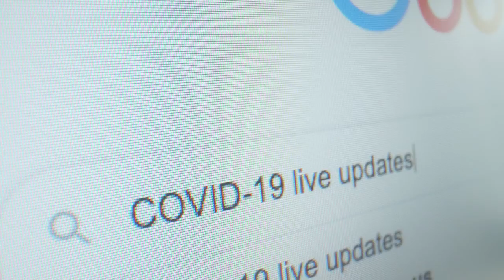Fall 2020 City Semester: Jiashang (Jason) Liu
Jason interned with local landscape architecture firm J. Frank Studios, gaining valuable hands-on experience with their current projects and learning how sustainability is put into practice in Pittsburgh. Jason helped coordinate construction documents, planting plans, concept renders and images, and website updates. He also assisted with The Pittsburgh Redbud Project, an initiative to introduce flowering eastern redbuds in downtown Pittsburgh.